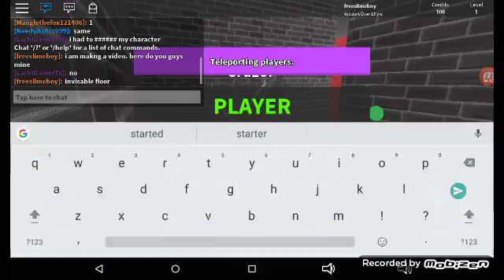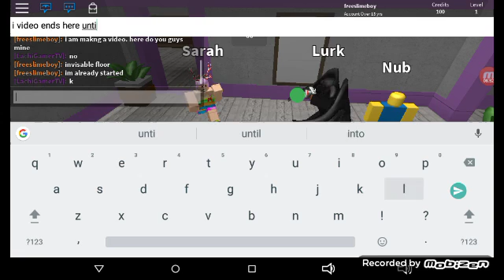I was little at first